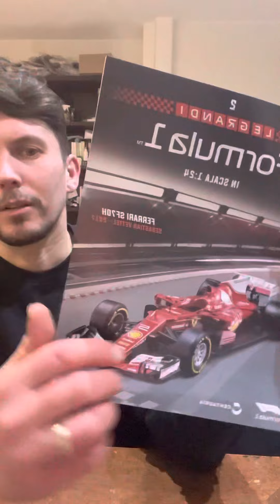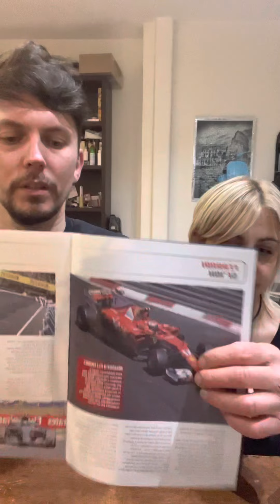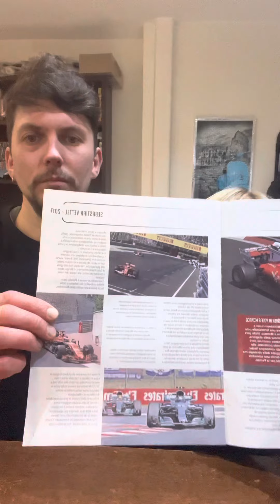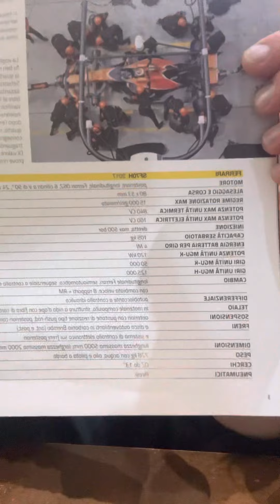Formula1 seconda uscita iscriviti al canale